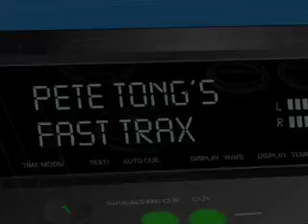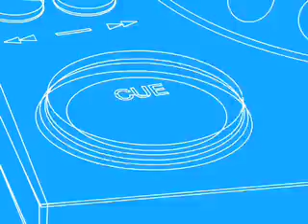Week 26.07.07 Pete Tong's Fast Trax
On Fast Trax this week Pete has videos from Calvin Harris and Paul Van Dyk, an Upfront Tune from Junior Jack, a Bedroom Bedlam track from Groovepusher and visuals by PRICKIMAGE and an exclusive interview with David Guetta